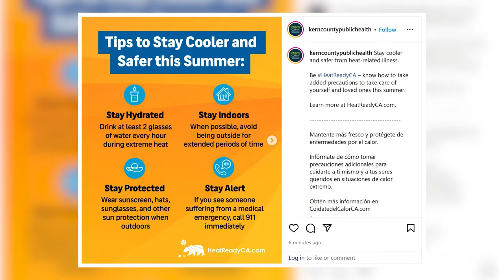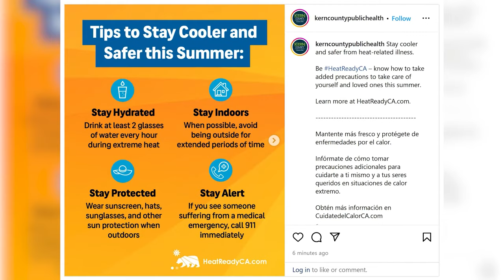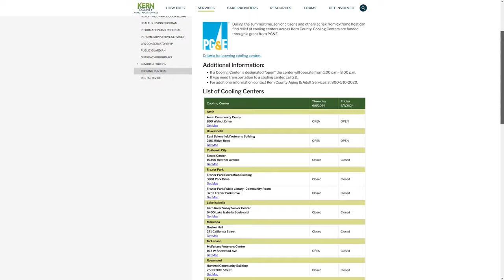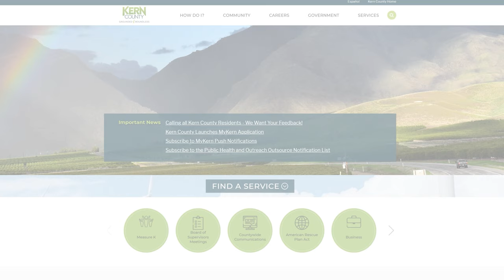Around Kern County, Episode 92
On this week's Around Kern County, we're celebrating the grand opening of our new coroner's facility, highlighting important heat safety tips and resources, and showcasing summer programs happening across our libraries.